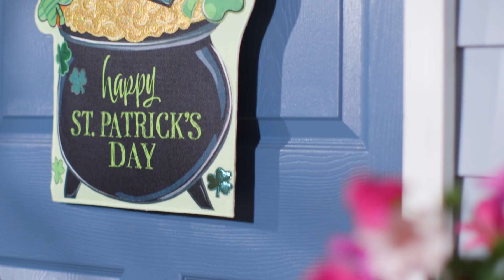Valentines & St Patricks Reversible Door Decor (2DEB2636FB)